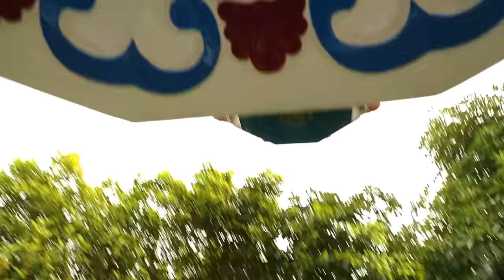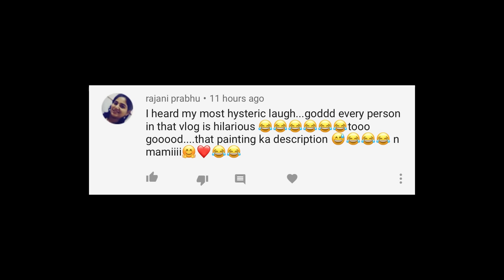LIVING IN A RIDE FOR 1000 TIMES | Rimorav Vlogs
Watch LIVING IN A RIDE FOR 1000 TIMES

igshid=zdloww5f2e5w